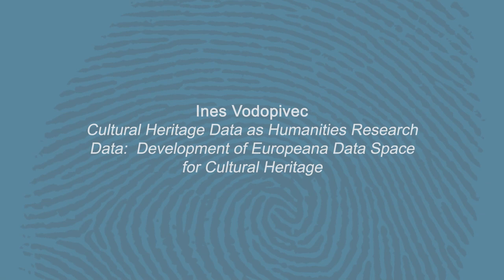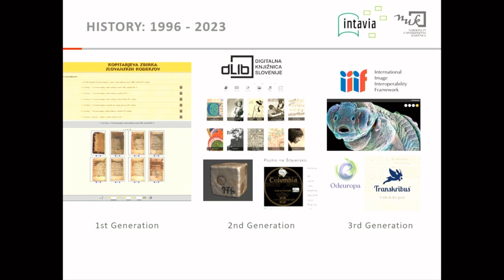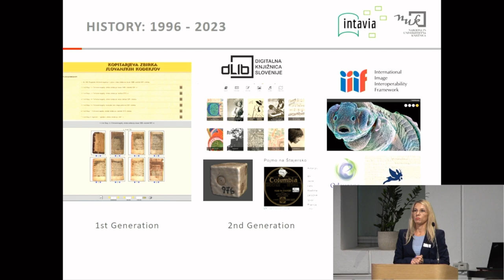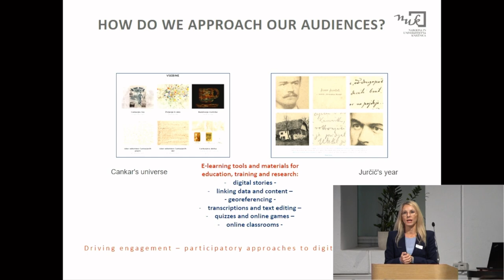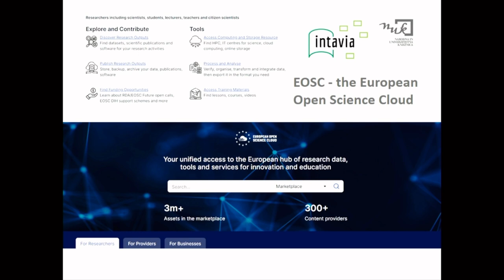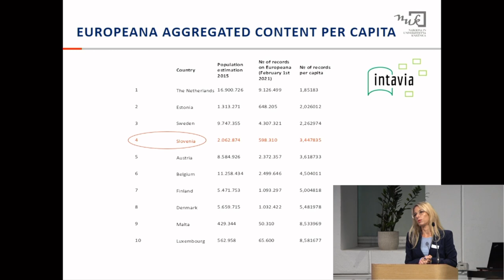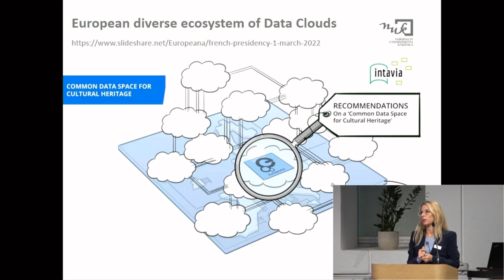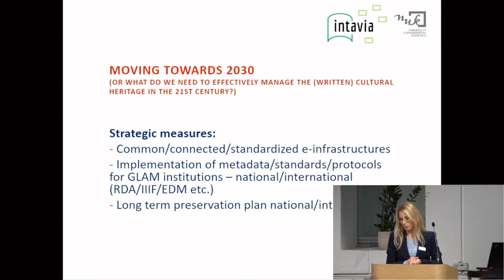Ines Vodopivec (22/22)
VODOPIVEC, Ines
Cultural Heritage Data as Humanities Research Data:  Development of Europeana Data Space for Cultural Heritage

European commission Recommendation of 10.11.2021 is focusing on common European data space for cultural heritage, bringing all heritage institutions under strategical focus of Europeana. Work in being done towards implementation and development of heritage science where humanities research data is common ground for transdisciplinary research in the field in the Open Science environment. This presentation covers different aspects of such environment and some best practice solutions in the field, where InTaVia project is most certain one of them.

Ines Vodopivec is Deputy Director of National and University Library of Slovenia and Europeana Network Association Members Councillor. She is also Member of national UNESCO committee for Memory of the World. She closely cooperates with European digital infrastructures such as DARIAH, CLARIN and E-RIHS in the field of heritage science. In the past she worked as Dean and Head of University Library at Nova University; a member of the organisational committee of the SEEDI 2012 conference (South-Eastern European Digitization Initiative); President of the organisational committee of the First National Congress for Digitization of Cultural Heritage; and a member of the organisational committee of the 2013 IIPC General Assembly (International Internet Preservation Consortium). For her research work she received the University of Ljubljana Prešeren Award in 2005 and Crystal Plaque at Florence Conference the Magic of the Renaissance in 2018. In 2017 she was awarded Charter of Excellence by the Nova University for strategical development of the University Library.